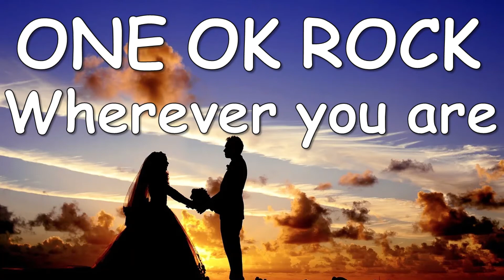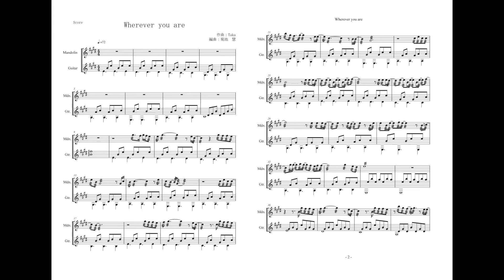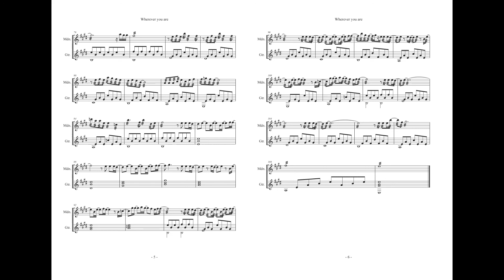[マンドリン簡単編曲]ONE OK ROCK - Wherever you are - [For Mandolin & Guitar Duo]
ONE OK ROCKの「Wherever you are」をマンドリンとギターの二重奏に編曲しました。
友人の披露宴で演奏するために作ったものを、難易度をぐっと下げて再編曲しました。
基礎練習に慣れてきて何か曲を弾いてみたくなった新入生向けというコンセプトです。

I arranged "Wherever you are" for Mandolin & Guitar Duo.
ONE OK ROCK is a Japanese rock band.
This band is popular among young people these days.

作曲：Taka / Music by Taka
編曲：菊池　慧 / Arranged by Kei KIKUCHI